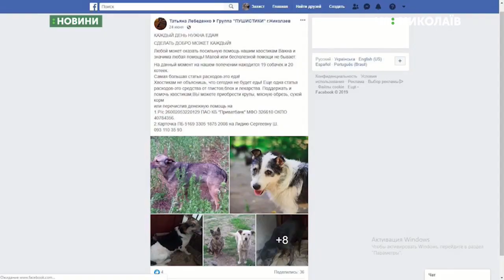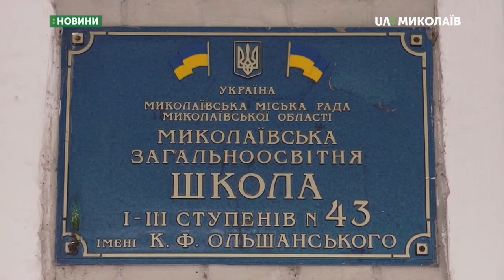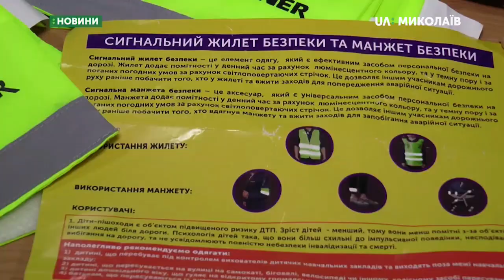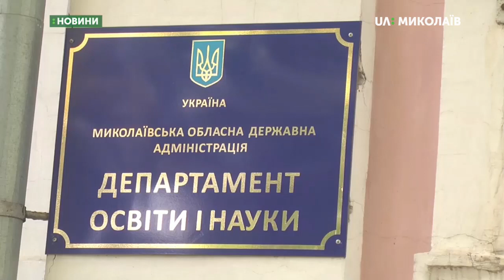15.08.2019. Новини. 19:00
Новини
Інформаційна картина дня (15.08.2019) поглядом кореспондентів телеканалу UA: Миколаїв (випуск новин — 19:00):
- на Широколанівському військовому полігоні тривають двосторонні командно-штабні навчання;
- у Центральному районному суді міста Миколаєва продовжили розгляд справи щодо вбивства жінки на Аляудському узвозі;
- жорстоке поводження з тваринами. На миколаївську зоозахисницю Лідію Шуст писатимуть заяву до поліції;
- з першого вересня школярі носитимуть світловідбиваючі жилети;
- Першого листопада Миколаївський академічний український театр драми та музичної комедії відкриватиме 93-й театральний сезон з виставою «Одруження» за п’єсою українського письменника Миколи Гоголя. Зараз тривають репетиції;
- спортсмени збірної України з тхеквондо, які брали участь у Чемпіонаті світу   в Узбекистані, сьогодні повернулися до Миколаєва.